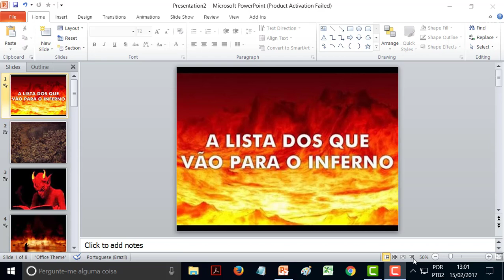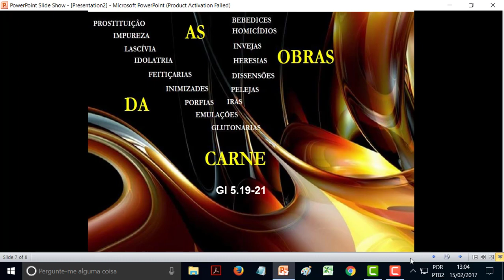A lista dos que vão para o inferno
Acesse A lista dos que vão para o inferno
A lista dos que vão para o inferno - Prof. Pr. Jonias C. Feitosa